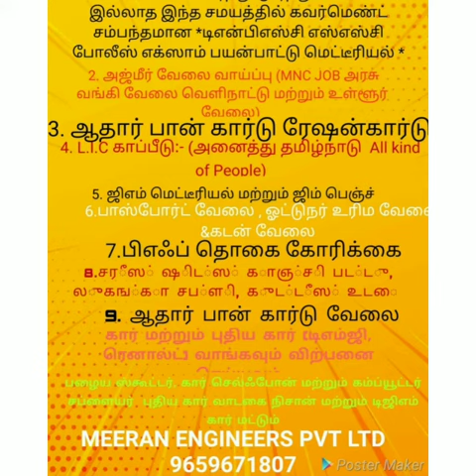BEDSHEET KAMMIYANA RATE KU EPPO VANGALAM